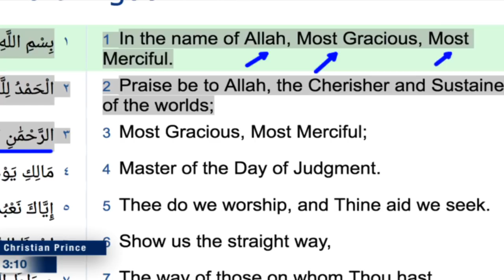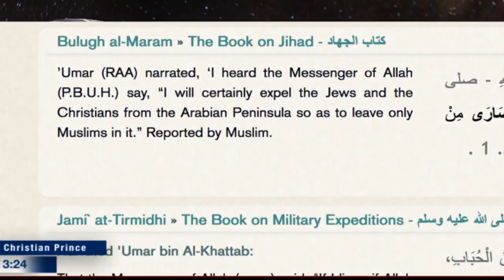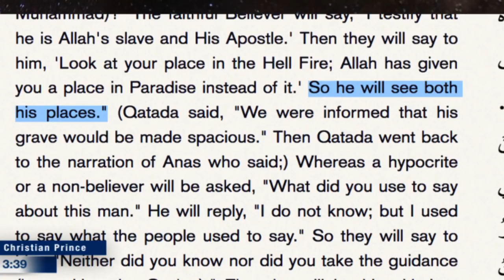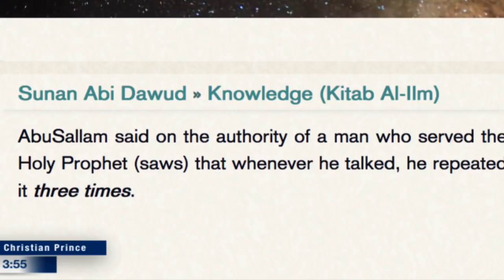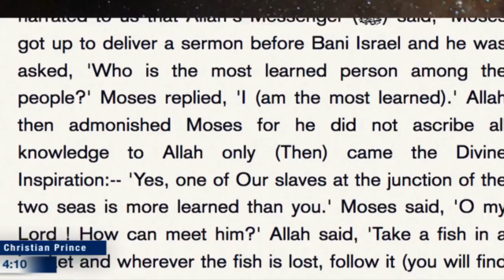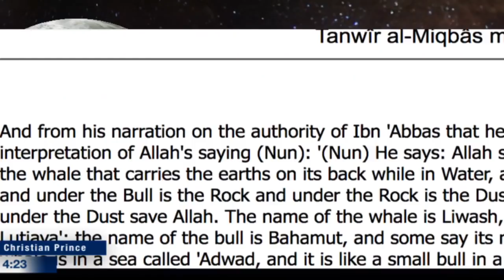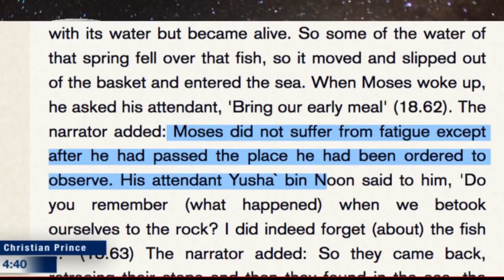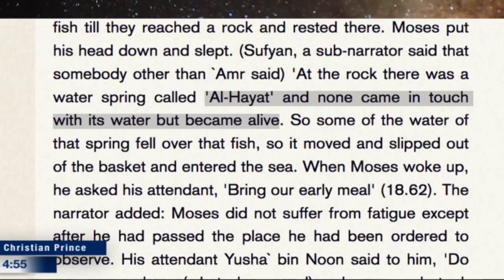How Allah proves that there is no Allah - Christian Prince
Twitter.com/Christistheone1